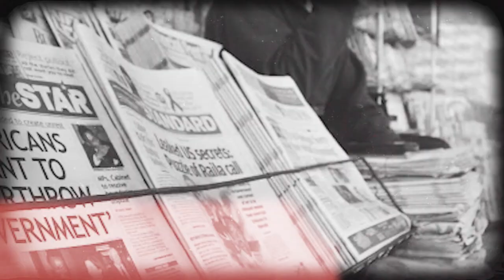S9:E3 | Exploring diverse options to decide on a career path – SheilaMasinde on DDwithMaqC (165)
Being a person of many diverse interests, it took a lot of thought and exploration to land a course to study at university and shape a career path. SheilaMasinde speaks of this period of her post-high school life.

Camera Operator 1: Kevin Weps
Camera Operator 2: Paul Muka
Editor: Solomon (lifeofSolo) Ndungu, Digital Infusion KE
Podcast Producer: Johnson Birgen Akai, JAKAI Creatives
Engagement Coordinator: Rasheed Mutaha,
Graphics by: JKing Ngare, Nuwave Creations
Wardrobe by: African Lonja Limited